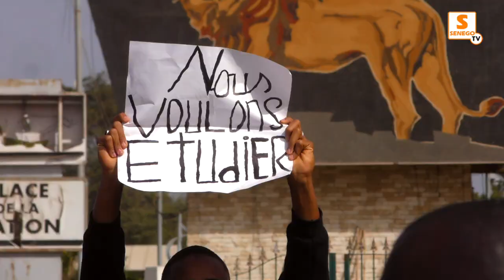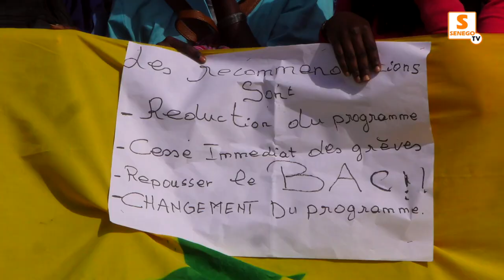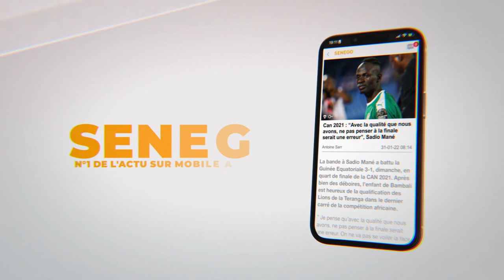Marche pacifique - GSEPDD : Les élèves en colère dans la rue exigent le report du baccalauréat